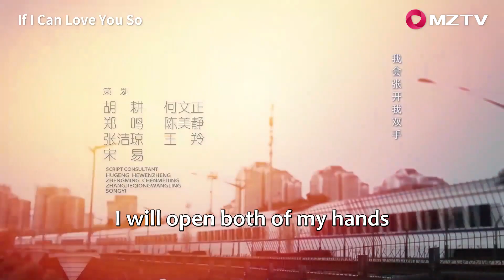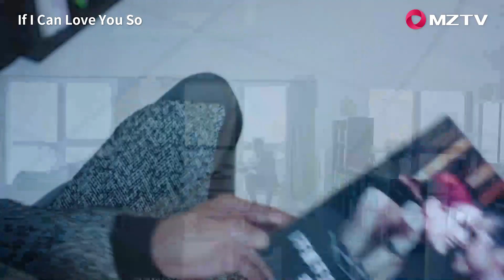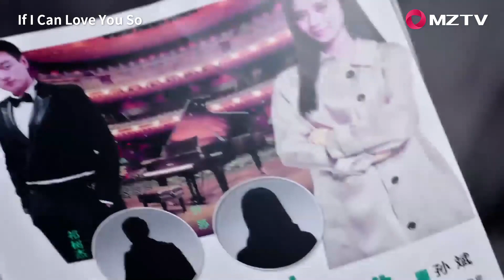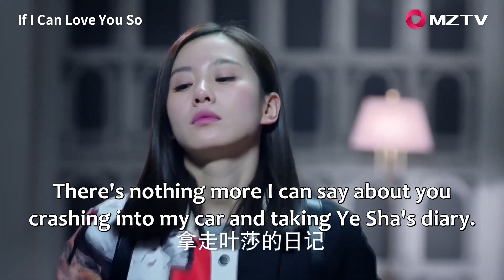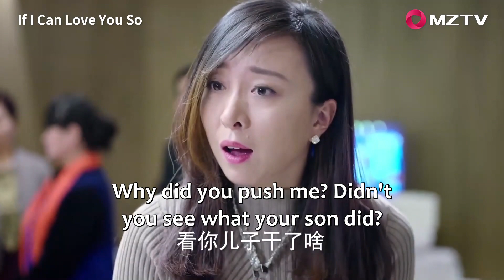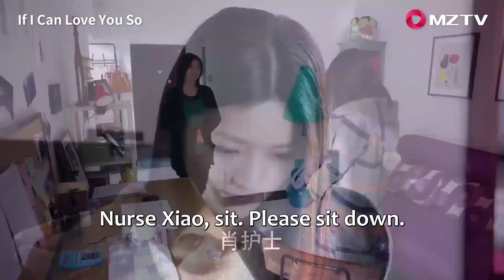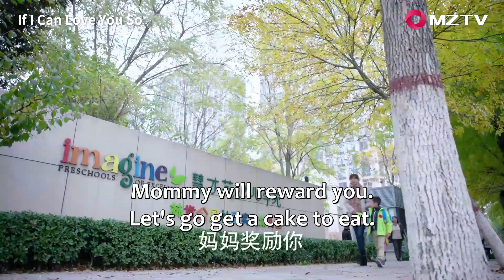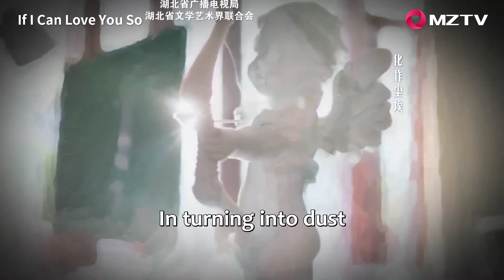【ENG SUB】If I Can Love You So 10 如果可以这样爱 | Tong Dawei, Liu Shishi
【Synopsis】 Betrayed by love, world-renowned pianist, Geng Mo Chi, and popular radio host, Bai Kao Er, meet under the worst of circumstances. Crossing paths at the funerals of their departed spouses, these wounded souls find a rare sort of comfort in each other’s company.

Following their hearts to places most unexpected, the once jilted lovers find healing is possible even when it seems impossible. But what fate has brought together, fate can also tear apart. Caught up in a chaotic world of broken hearts, forbidden love, and tragic fates, Geng Mo Chi and Bai Kao Er must decide if their new-found love is worth fighting for.